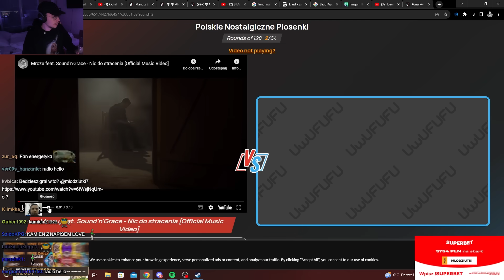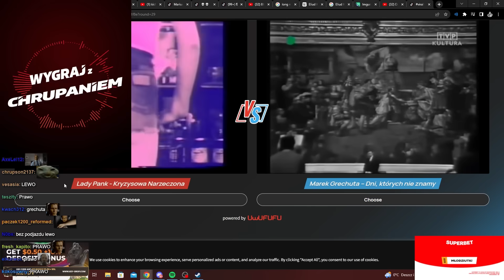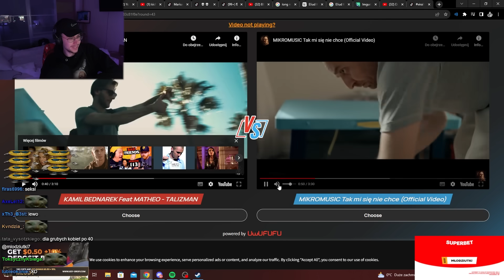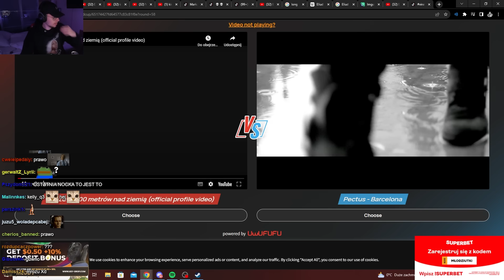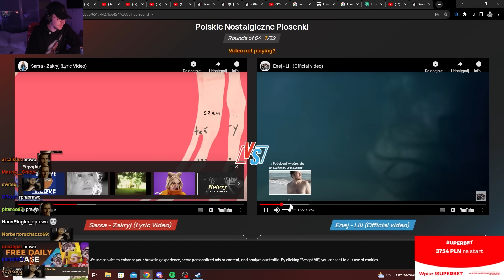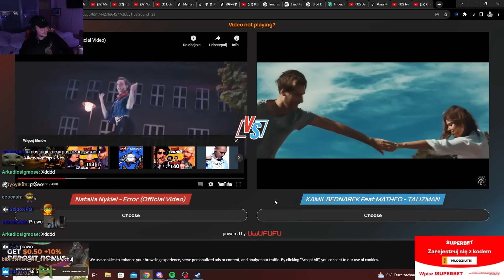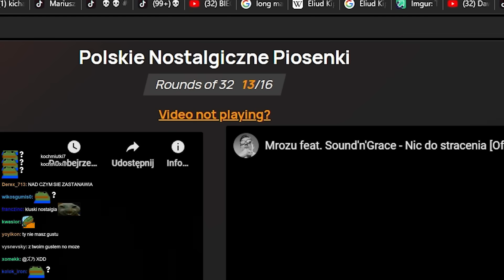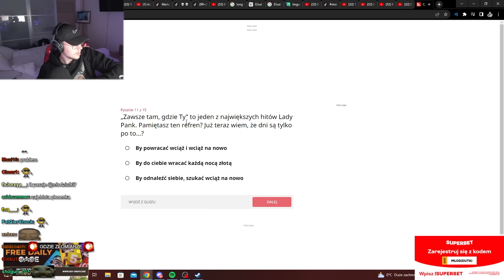MŁODY | WYBÓR NAJBARDZIEJ NOSTALGICZNEJ POLSKIEJ PIOSENKI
Znacie to? xd